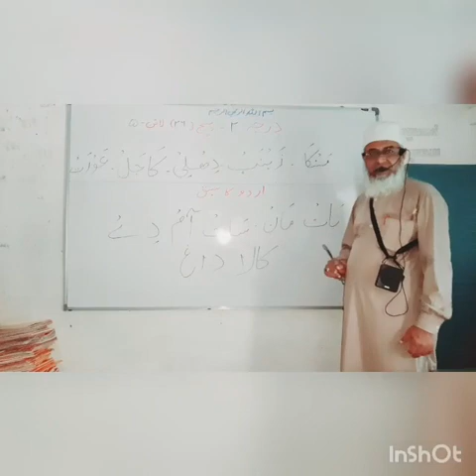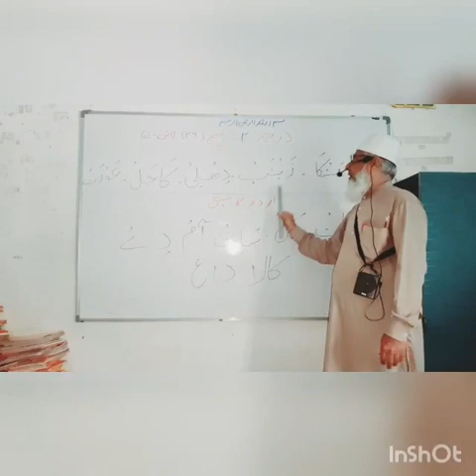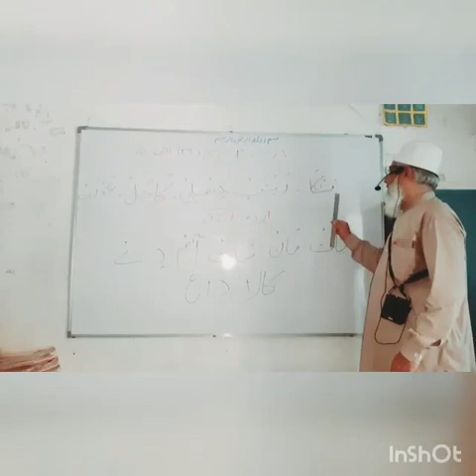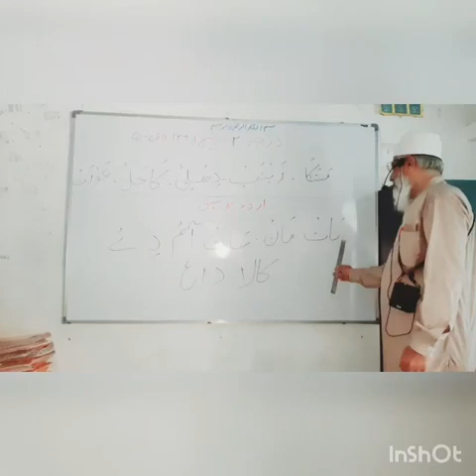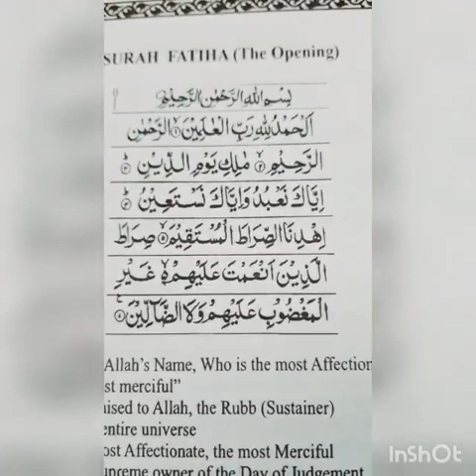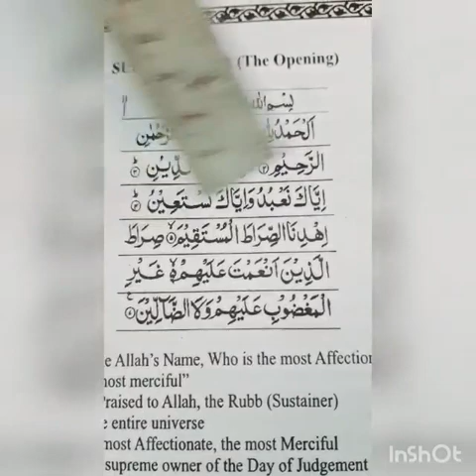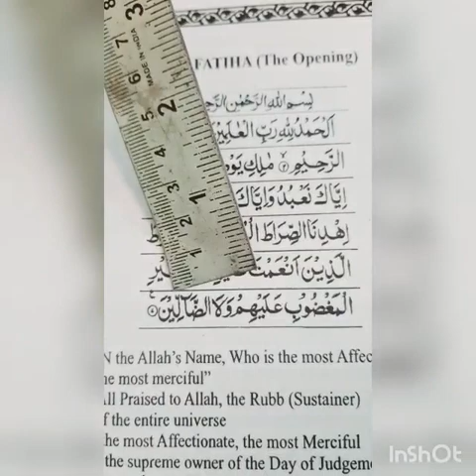Islamiyat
Std 2nd